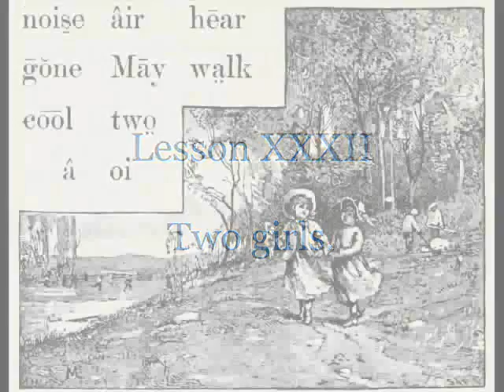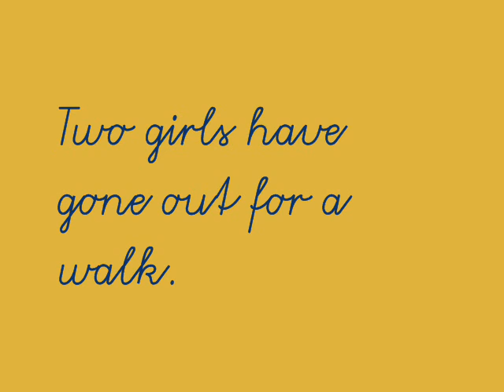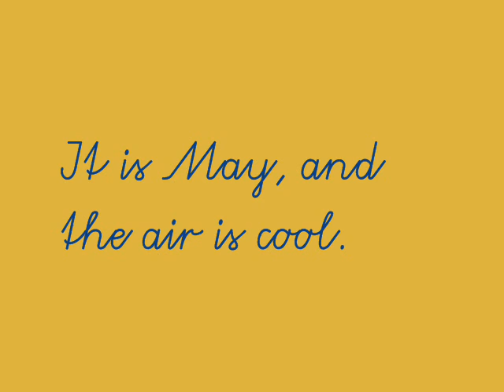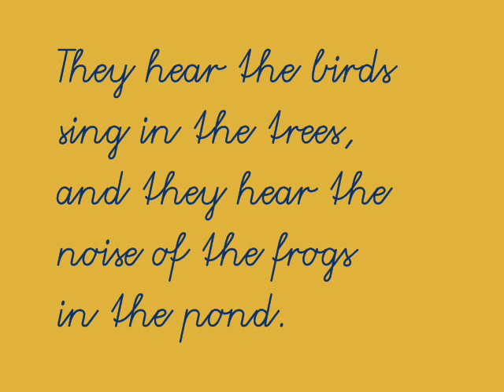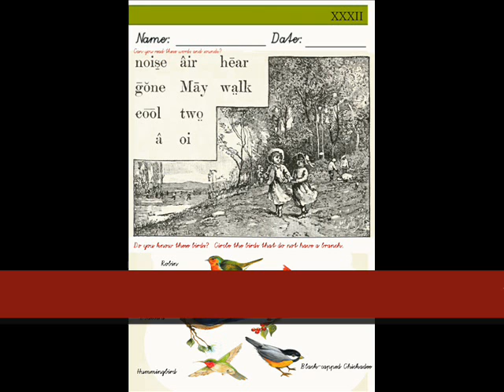d 0-32 Video Lesson XXXII: Two girls. - McGuffey's Eclectic Primer (revised edition)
"a" as in air
"oi" as in noise